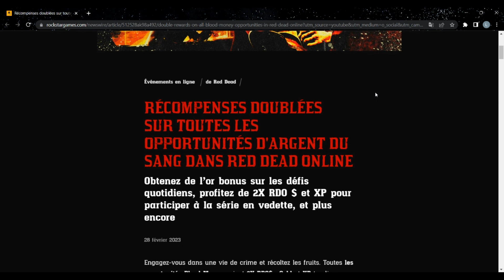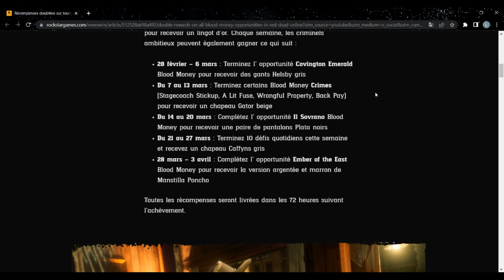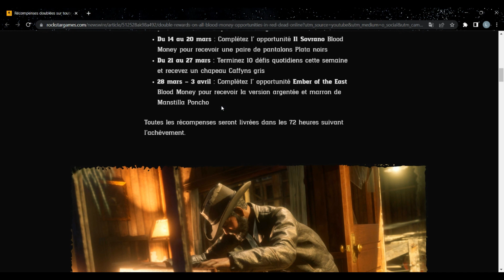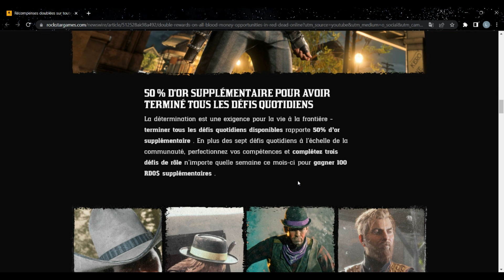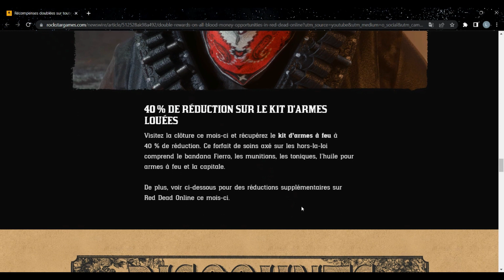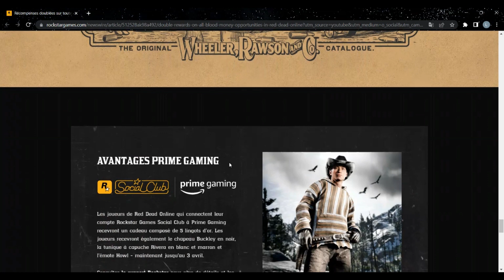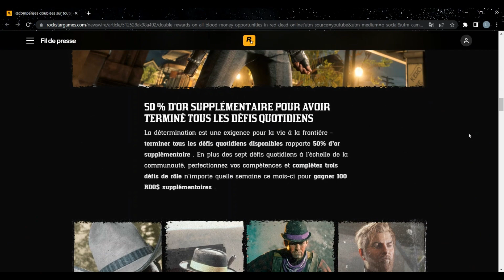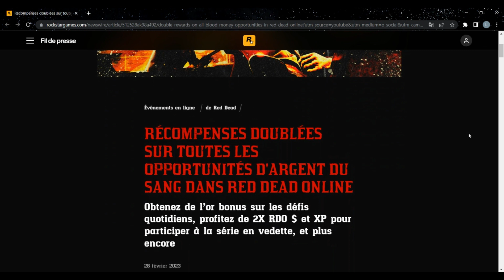NOUVEAUTES DE MARS RED DEAD ONLINE